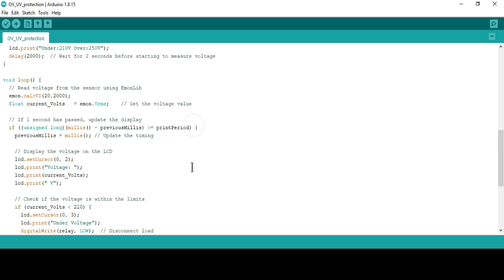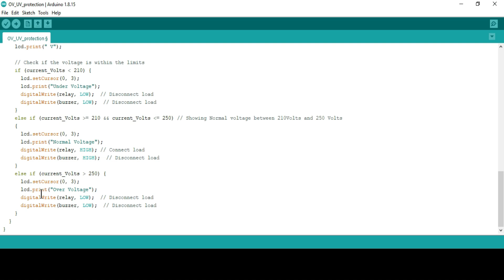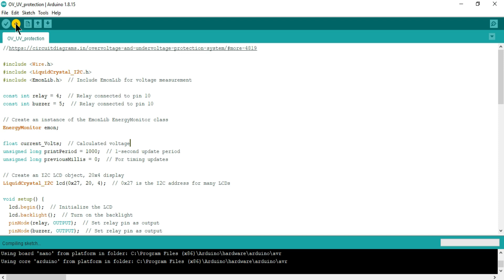undervolt & overvoltage protection using ZMPT101B and arduinonano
The main target of this project is to design and develop a Smart Overvoltage and Undervoltage
Protection System Using Arduino to protect the appliance from damage. Nowadays uctuation
in AC mains voltage is frequent in domestic houses and industries. The abnormal over and under voltages may be caused by some reasons such as sudden interruption of heavy load, thunder lightning, switching impulses etc. It can easily damage sensitive electronic parts in these conditions. It is so preferable to have a tripping system such as MCB, or MCCB to protect the appliances.
But we have built an advanced system here that can smartly control your whole house’s electric
supply using the user’s choice. Yes, we can set our desired maximum and minimum voltage for
our needs.
     In today’s market, various types of smart Overvoltage and Undervoltage protection systems
have come out. But these are a little bit costly. Our project aims at protecting the electrical equipment from over and under voltages using just an Arduino and voltage sensor at a low cost. Here we use the ZMPT101B voltage sensor which is more accurate than others also it is cost-eective. It detects any voltage greater than 230V AC and below 190V AC (predened value). If the voltage is across the limits than the predened values, it sends a signal to the Arduino. Then it immediately trips the circuit breaker (here the relay module). Then the circuit breaker isolates the load from the main source.

      In today’s power system, voltage quality is an important factor with the growth in power electronics and the high sensitivity of electronic components. Voltage quality covers a wide range of voltage disturbances and uctuations in voltage magnitude or waveform from the maximum values. Daily operation of the power grid may result in disruption of voltage quality. Also, voltage irregularities are the major issues in the industries and domestic users are facing and often damage sensitive electronic equipment.

Components Required
Arduino Nano
ZMPT101B Voltage Sensor
16×2 LCD Display
I2C Module
5V Relay Module
5V AC-DC Converter
Veroboard
Wires